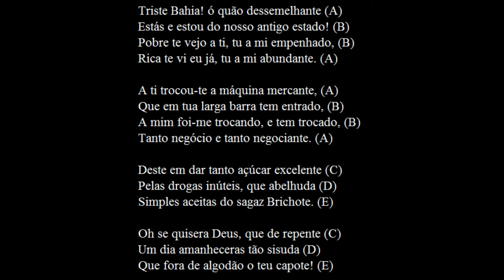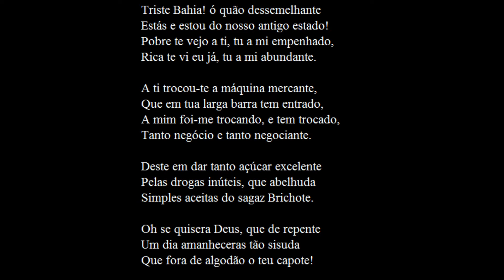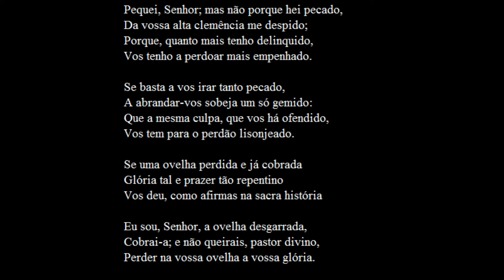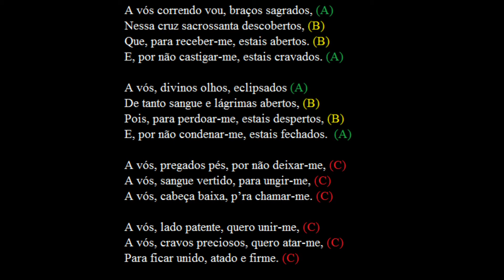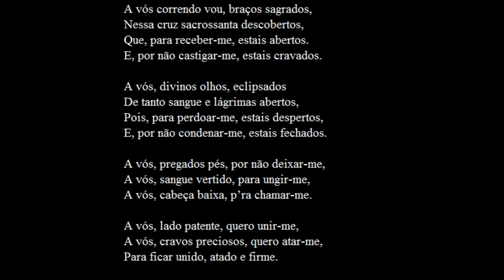- Gregório de Matos: poesia satírica e religiosa (Primeiro momento: as manifestações literárias) -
primeira parte da conversa sobre a obra de gregório de matos.

-créditos da vinheta-
vídeo: 'Organizing the Bookcase' (Ohkamp)
imagem: 'La trahison des images' (René Magritte)